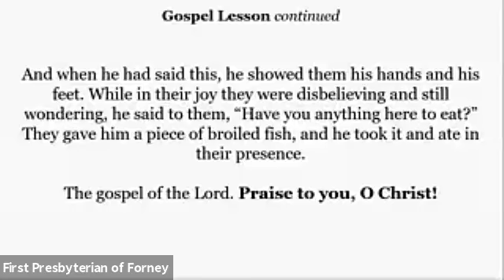Sermon April 25 2021 The Courage to Act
4th Sunday of Easter
Sermon: The Courage to Act

People wonder why we preach on controversial social issues, but Jesus himself had the courage to act--healing, teaching, feeding--for the marginalized and oppressed.

Rev. David Ivie, Pastor